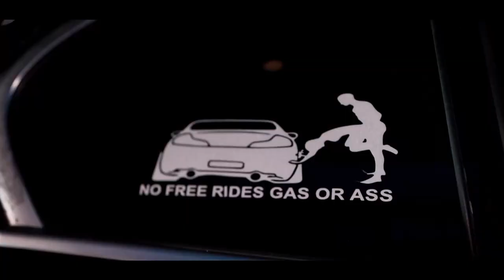Sim Card x Too Smooth - Squeeze Her (Official Video)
Shot by @Dirbyraymundoe